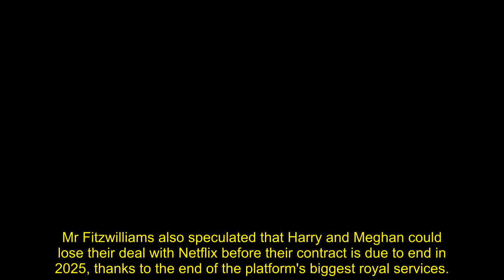Prince Harry and Meghan Markle 'only of interest because they're royals'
Prince Harry and Meghan Markle "need reminding that they are only of interest because they are royal", according to a royal commentator, as the couple continue to generate huge attention at the Invictus Games.

The Sussexes broke away from the Royal Family in 2020 to set up their own separate lives in California, however Harry founded Invictus in 2014, when he was still a working royal.